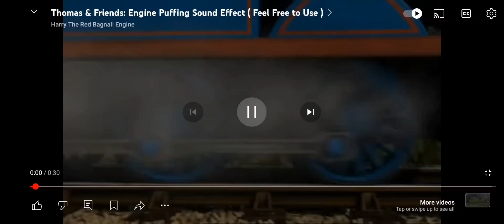I got bored ASF so I made this @MaxTheBlueEngineStudioz044 and @Jacetherobloxkid10 don't judge it